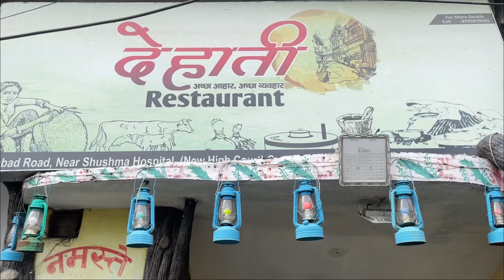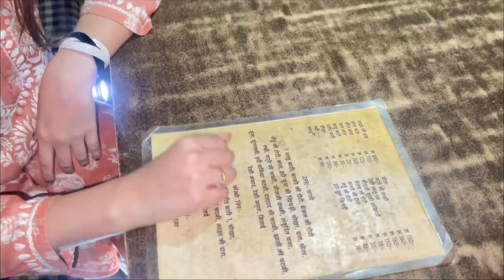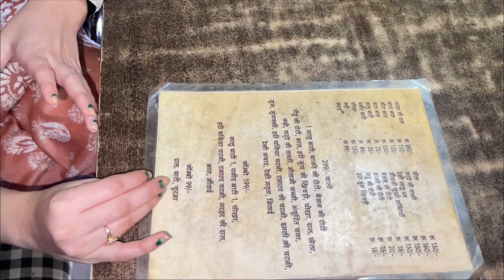Shehar se dur pahuch gye Dehath || Dehathi Restaurant || 300 me itna sara khana 😍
Dehathi restaurant
Address 56, Faizabad Road, Mangal puri,Lucknow